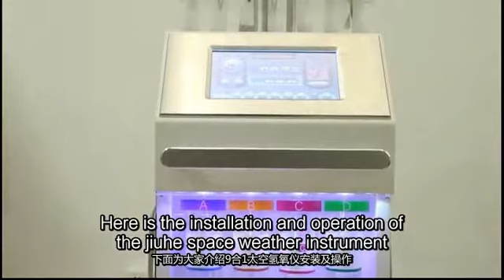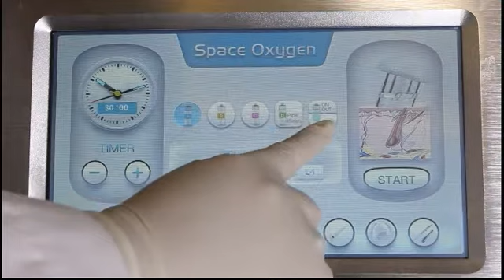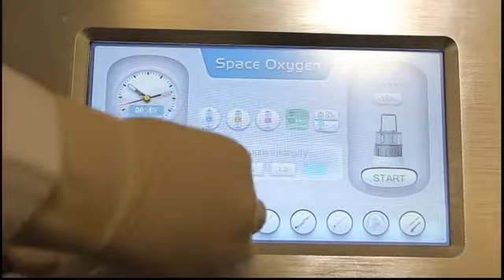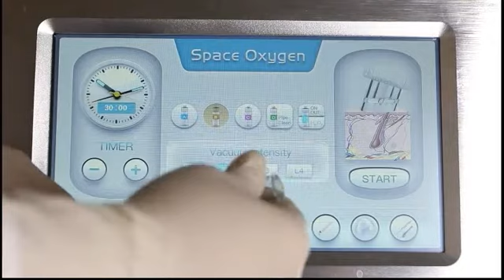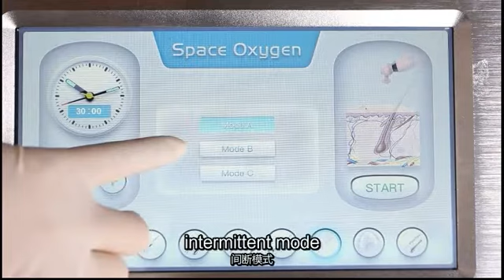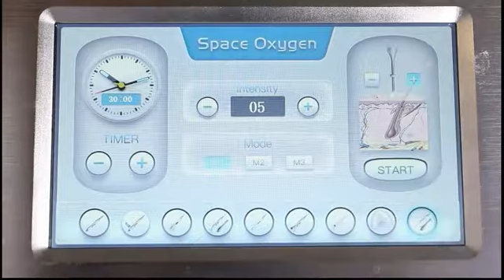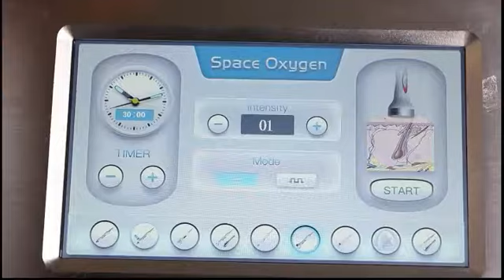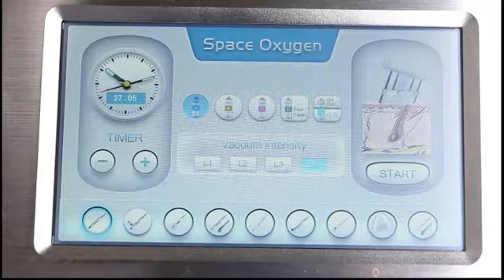10 In 1 Oxygen Space H2O2 Hydra Facial Skin Care Machine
Facial Deep Cleansing Oxygen Mask Equipment
1.H2 oxygen water spary gun ;
2. water dermabrasion
3. Galvanic
4. Skin scrubber
5. Ultrasonic
6. Cold treatment
7. Spray
8. Oxygen Jet
9 LED facial mask
10. Oxygen jet

11 Music therapy
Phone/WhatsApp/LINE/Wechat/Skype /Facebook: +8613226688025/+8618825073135